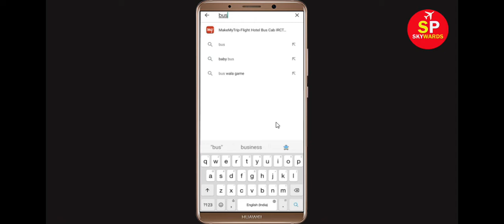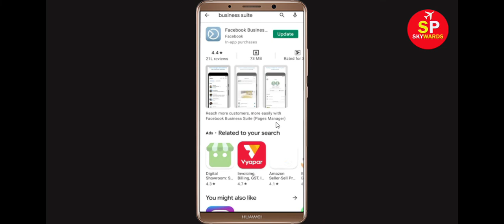Fix Facebook Business Suite Apps Oops Something Went Wrong Error Please Try Again Later Problem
Hello Friends, in this video tutorial today,  i will show you how to Fix Facebook Business Suite Oops Something Went Wrong Error Please Try Again Later or Fix Facebook Business Suite App Retry Problem. If you are facing same problem in your mobile then it will help you a lot.